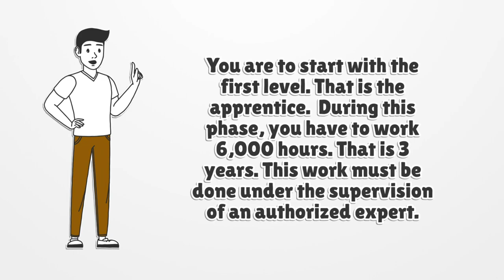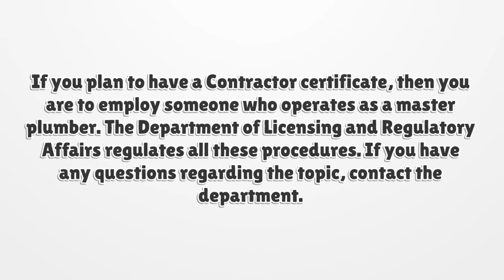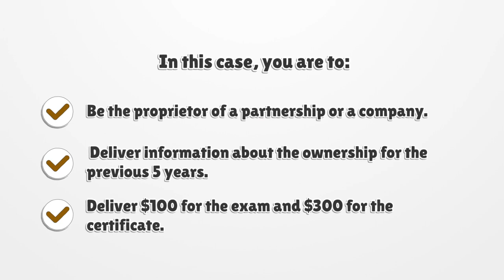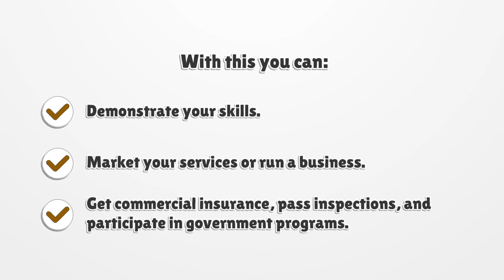Michigan Plumbing License - What You need to get started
If you want to get a Michigan Plumbing License, you should know there is no general license. Here you can find how to apply for your license.